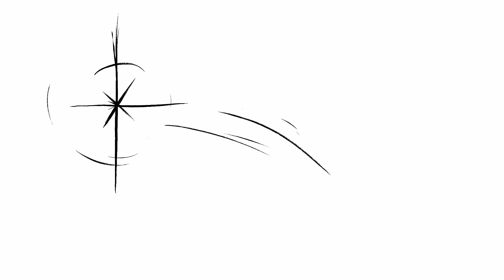Nike Air Max Day digital flip book by Yué Wu (from Air Max 2015 to Air Max Zero)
Air Max Zero
Bereits im Jahr 1985 arbeitete ein Team von Designern, Entwicklern und Träumern an dem ersten Schuh mit sichtbarer Nike Air-Technologie. Diese Schuh wurde jedoch niemals vermarktet - bis heute. Mit einer Mischung aus klassischem Design und technischer Innovation wurde der Air Max Zero zum Vorgänger des Air Max 1

Der Air Max 2015 ist der erste Schuh einer berühmten Linie, der mit einer nahtlos verarbeiteten Meshoberkonstruktion auftritt. Er kombiniert eine durchgehende, den Unterfuß dämpfende Max Air-Sohle und eine innovative Running Silhouette in ultimativer Flexibilität mit einer flexgekerbten Mittelsohle, die bei jedem Schritt einen optimal natürlichen Bewegungsablauf gewährleistet.

Im Jahr 2006 überwand der Air Max 360 alle Grenzen in Design und Innovation. Anstelle einer traditionellen Mittelsohle präsentierte sich eine neugestaltete,thermisch geformte Air-Einheit mit 360 Grad sichtbarer Dämpfung von Zehe bis Ferse.

Erschaffen durch Sergio Lozano, dem Designer des Air Max 95, wurde der Air Max 2003 wegen seiner minimalistischen Konstruktion und seinem neugestalteten Dämpfungssystem über Nacht berühmt. Das perforierte Obermaterial und die flache Air-Sohlen-Einheit garantierten dem Träger Atmungsaktivität und Flexibilität.

Für schnelle Geschwindigkeiten geschaffen, kanalisierte der Air Max 97 die Inspiration japanischer Hochgeschwindigkeitszüge in ein individuelles Design, das Bewegung zu jeder Zeit  widerspiegelte. Er blieb seiner subtilen, originellen Farblinie treu, machte sich aber vor allem einen Namen als erster Schuh mit durchgehender Max Air-Dämpfung.

Der Air Max 95 errang seine Position in der Geschichte durch ein an der menschlichen Anatomie orientiertem Design, das die Herzen - und Sohlen - der Athleten auf der ganzen Welt eroberte. Ob erleuchtet durch helle Neonfarben oder verfeinert durch hochwertige Ledermaterialien - der experimentelle Laufschuh platzierte die Air Max-Dämpfung in den Vorfußbereich und veränderte damit für immer das Running Geschehen.

Der Air Max 93 blieb der "Fenster-Inspiration" des Vorjahresschuhs mit seiner großen und neues 270 Grad sichtbaren Air-Sohlen-Einheit treu. Das Design beinhaltete einen Neoprenschaft für enge Passform, das in revolutionärer Form die Max Air-Einheit umschloss.

Der im Jahr 1991 veröffentlichte Air Max 180 schloss an die technischen Errungenschaften der vergangenen Jahre an. Der Air Max 180 war der erste Schuh der Air Max Linie mit 180 Grad sichtbarem Nike Air, der wie noch nie zuvor das Fenster zur Fußsohle öffnete.

Ursprünglich geprägt durch den Air Max III, setzte sich das ikonische Design in dem Air Max 90 im Jahr seines Debüts fort. Mit dicker Mittelsohle aus Polyurethan, die in dynamischer Dämpfung im Fersenbereich mündete, entwickelte sich der Air Max 90 rasch zu einem Highlight moderner Sportkultur.

Inspiration findet sich überall. Der Designer Tinker Hatfield stolperte während einer Reise durch Paris über eine revolutionäre Erkenntnis. Das Pariser Stadtbild, das in manchen Bezirken eine offene Baukonstruktion mit komplexem Innenleben zeigt, inspirierte Tinker zu der Erfindung eines sichtbaren Air-Elements.